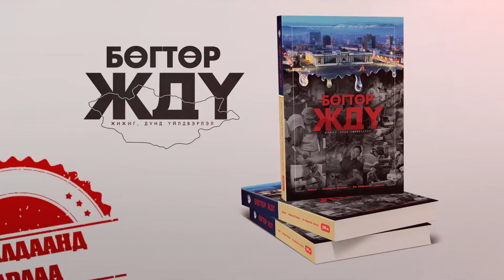Баялаг бүтээгчдийг дэмжих холбооны ерөнхийлөгчДоктор (Ph.D), профессор Ч.Даваабаяр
Баялаг бүтээгчдийг дэмжих холбооны ерөнхийлөгч
Доктор (Ph.D), профессор Ч.Даваабаяр